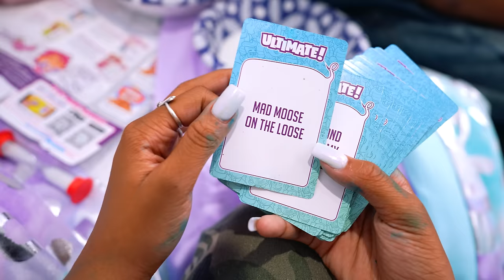GIRL Gets SICK After EATING Secret BLUE TAKIS Cereal, INSTANTLY REGRETS IT! | FunnyMike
Girl Gets Sick After Stealing Dads Secret Blue Takis Cereal.